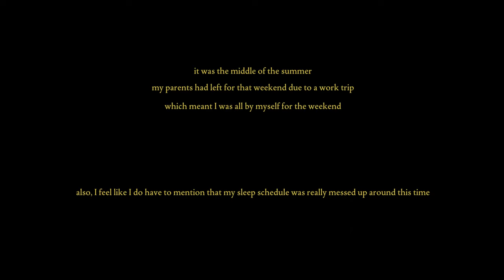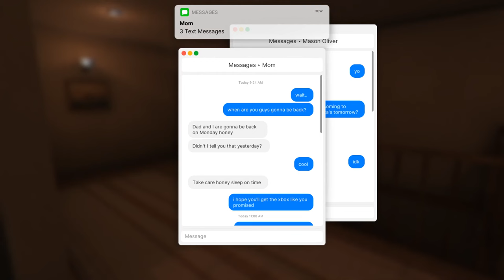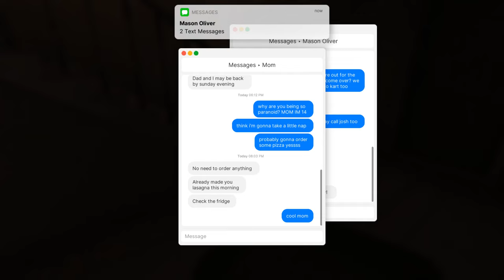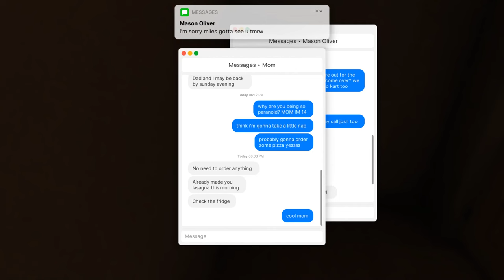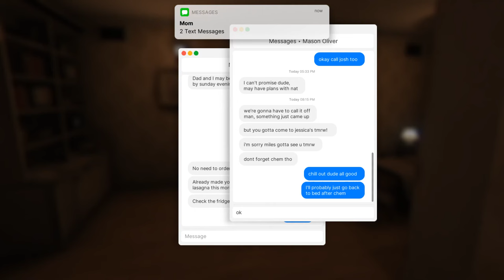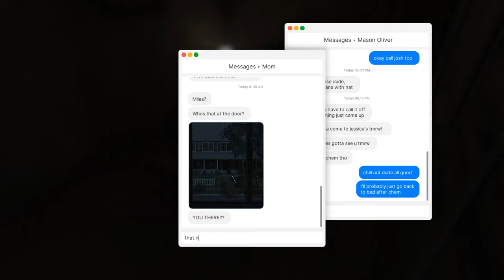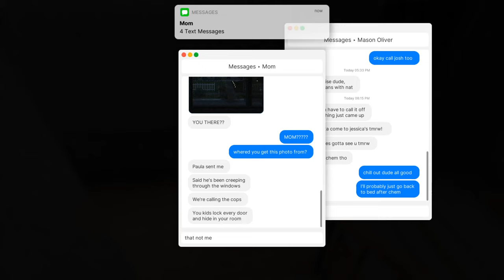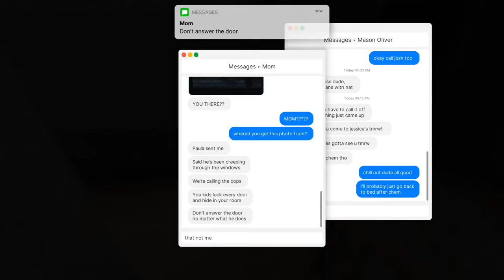Fears to Fathom Home alone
doing some indie horror games I going play some more games like this soon.